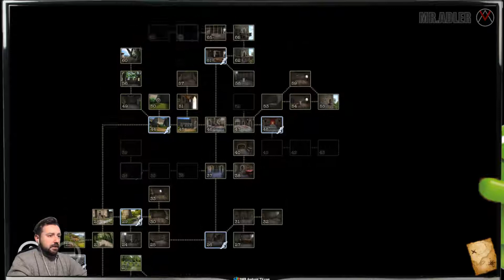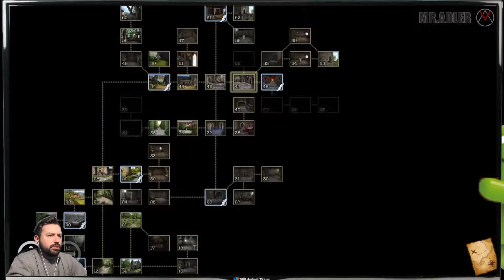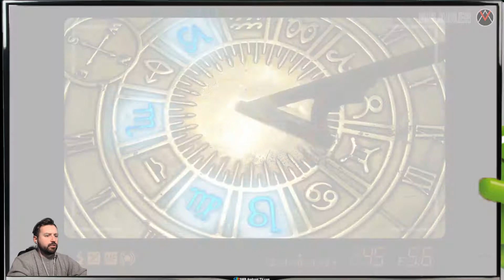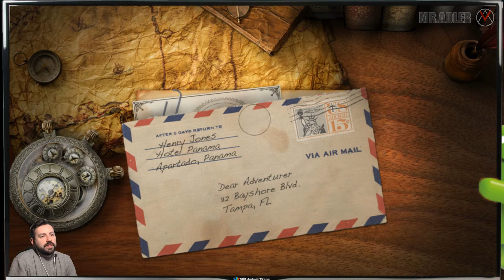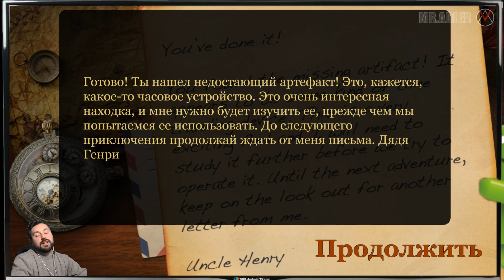Потерянный артефакт » The Mystery of Blackthorn Castle » Игры на андройд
В это серии я покажу вам

Дядя Генри снова попросил вас помочь в поисках загадочного артефакта.
Исследуйте почти забытый замок 14-го века Блэкдорн.
Откройте для себя скрытые проходы, ислпользуя подсказки и разгадывая головоломки на своем пути!